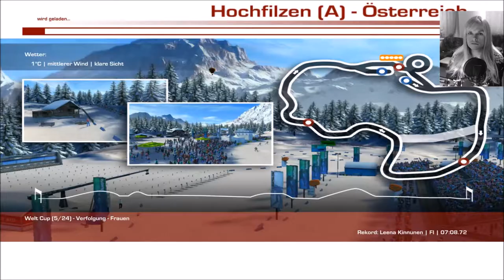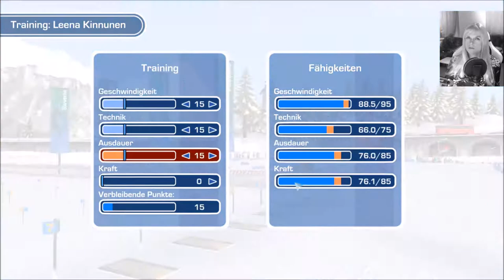BIATHLON 2017/2018 #14 ◄Wir etablieren uns in der Weltspitze► Let's Play